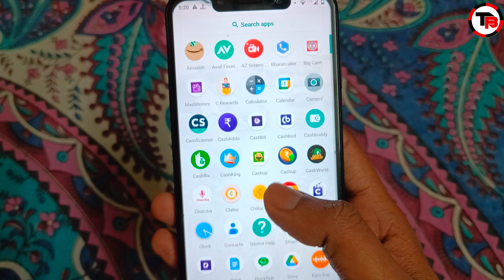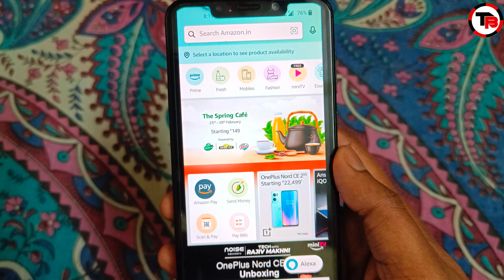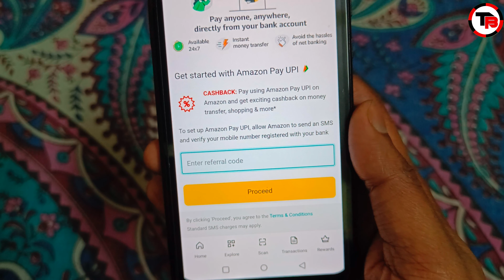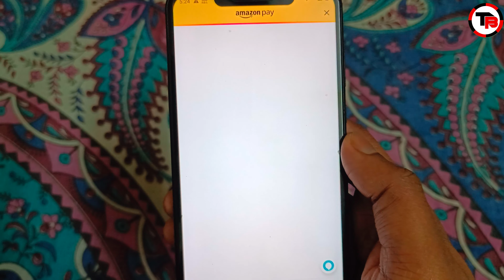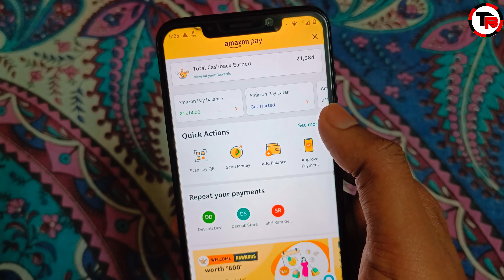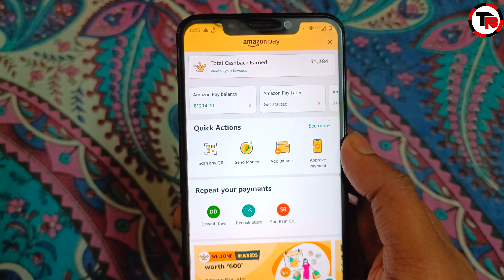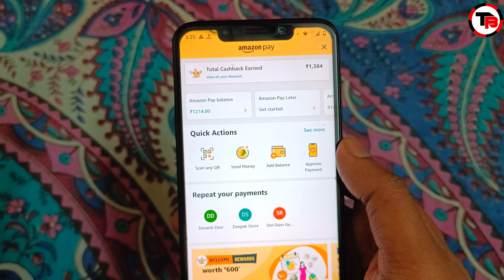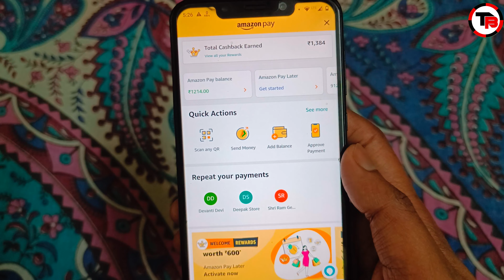amazon pay me referral code kaise dale 2023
REFERRAL CODE :- 6N2RSH